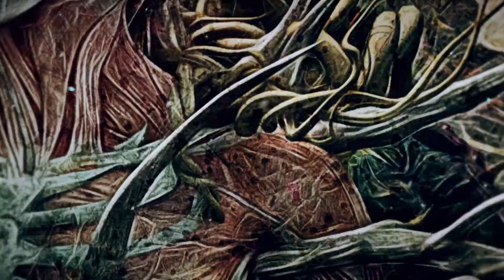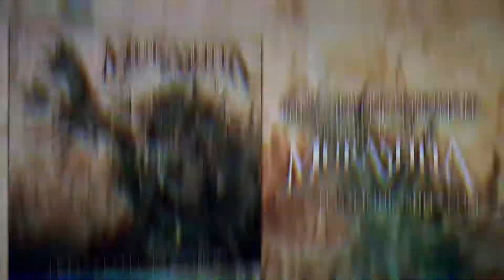MURASHITA - Inescapable Damnation (OFFICIAL LYRIC VIDEO)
Lyrics/Music by Masaki Murashita

Masaki Murashita - Vocal/Guitars
David Ellefson - Bass
Kevin Talley - Drums

Amazon MP3